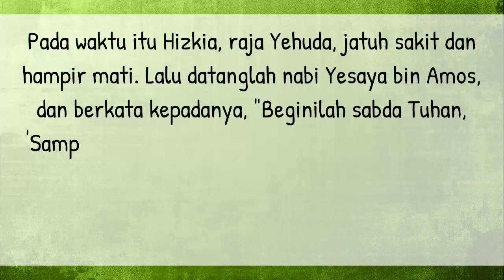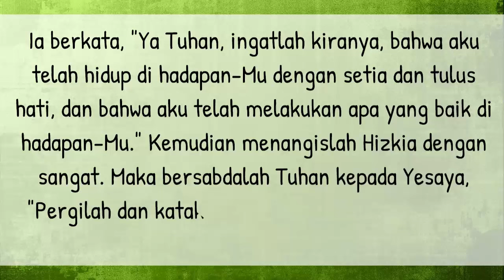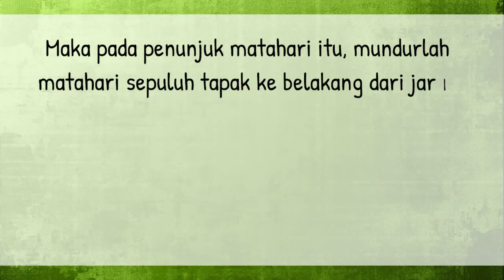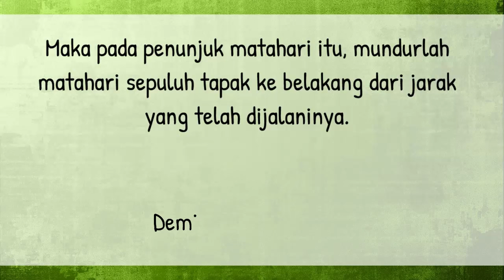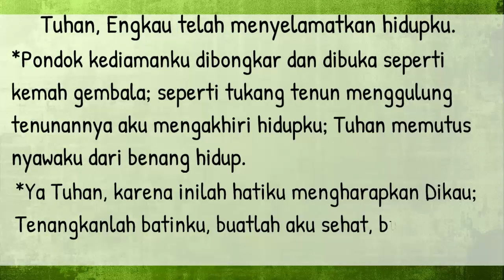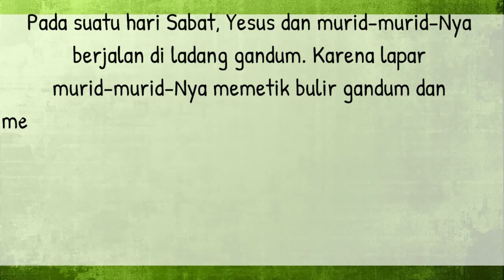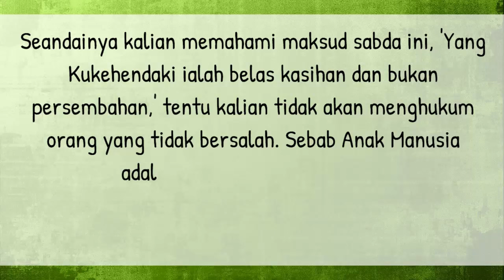Bacaan Liturgi Jumat 19 Juli 2024 - Hari Biasa Pekan Biasa ke XV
Kalender Liturgi 19 Juli 2024
Jumat Pekan Biasa XV
Warna Liturgi: Hijau
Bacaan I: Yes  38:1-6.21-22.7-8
Mazmur Tanggapan: Yes 38:10.11.12abc.16
Bait Pengantar Injil: Yoh 10:27